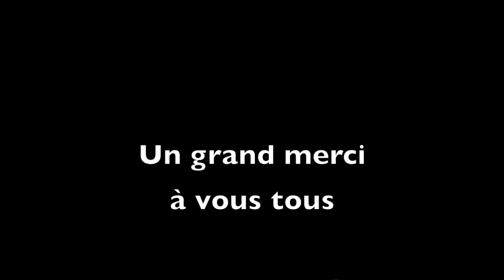Guyane - Chutes voltaire - 26 & 27 février 2021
Au départ de St Laurent du Maroni, 73 km de piste parcours avec 4x4 en 4 heures pour l'aller et 3 heures, pour le retour
Découverte de l Auberge et des Chutes Voltaire
Saison des pluies de ce début d'année 2021, on s 'en souviendra !

Une aventure exceptionnelle avec Stéphanie, Oreste, Valentino, Andréa, Laurent, Cataleya, Vanessa, Julien, Nolan, Sébastien, Tom et Pauline.